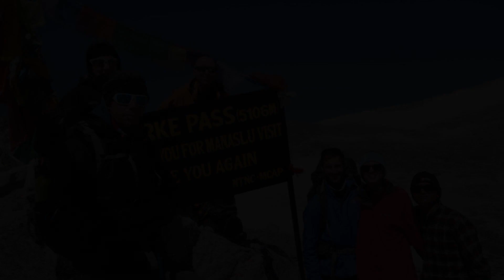Hotel Little Buddha Inn, Kathmandu, Nepal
About Property:
Ideally located in the Boudhha district of Kathmandu, Hotel Little Buddha Inn is set 100 m from Boudhanath Stupa, 3.1 km from Pashupatinath and 7.8 km from Hanuman Dhoka. Among the facilities of this property are a restaurant, a 24-hour front desk and room service, along with free WiFi. The accommodation offers a shared lounge, a concierge service and currency exchange for guests.
All guest rooms at the hotel come with a seatin...
Property Type: Hotel
Address: Boudha,Ramhiti Seto Gumpa road, Boudhha, 44600 Kathmandu, Nepal
Searching For
1. Hotel Little Buddha Inn - Kathmandu - Nepal
2. Hotel Little Buddha Inn - Kathmandu - Nepal Address
3. Hotel Little Buddha Inn - Kathmandu - Nepal Rooms
4. Hotel Little Buddha Inn - Kathmandu - Nepal Amenities
5. Hotel Little Buddha Inn - Kathmandu - Nepal Offers and Deals
Audio Credit:
Track Title: Blank Slate
Artist: VYEN